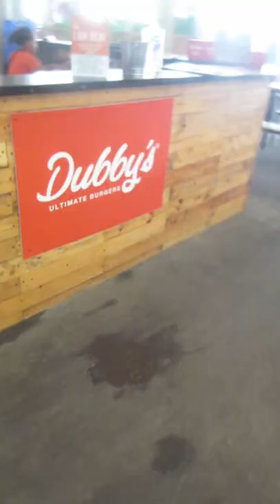This Burger Is Juicy 🤤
Make sure to visit Dubby's Ultimate Burger in SM Seaside Cebu.

Follow Cebu Food Shorts! (My Food Blog!)